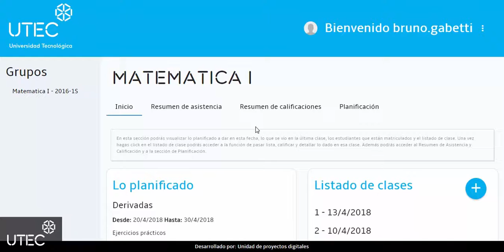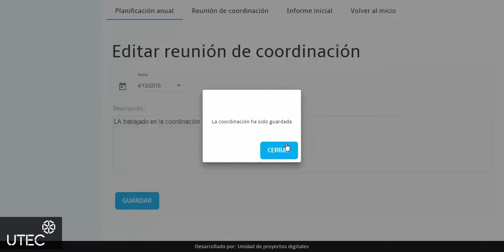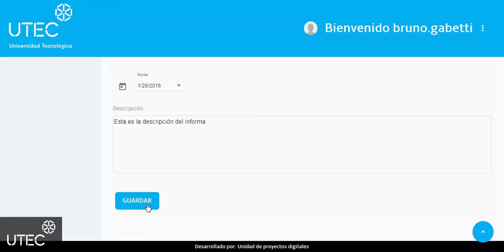03 - Libreta Digital - Planificación